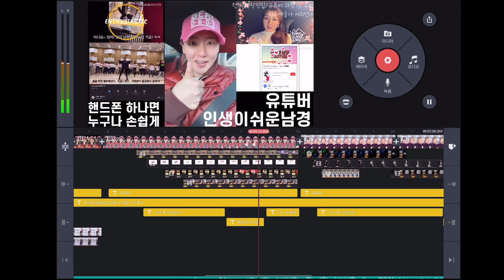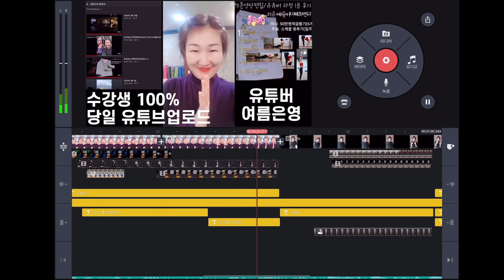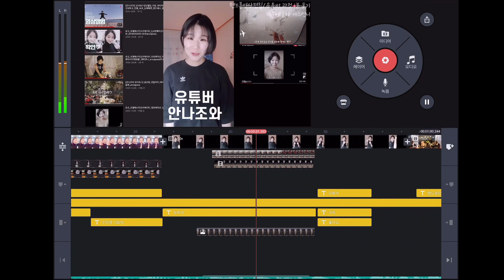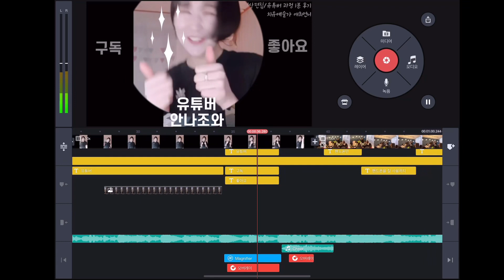핸드폰만 있으면 나도 유튜버 ‘영상으로만나는나’ 1분후기 , 키네마스터 활용팁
‘영상으로 만나는 나’ 3주 핸드폰 영상편집/유튜버 과정

감사합니다